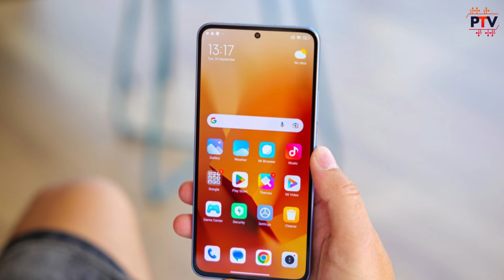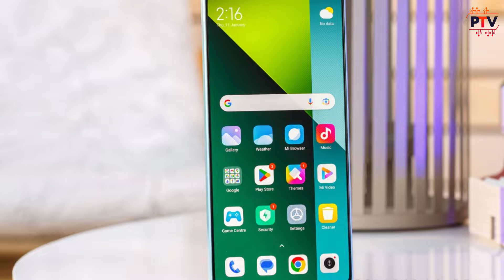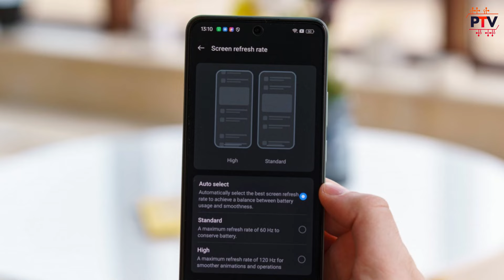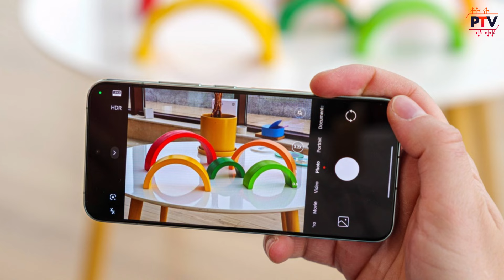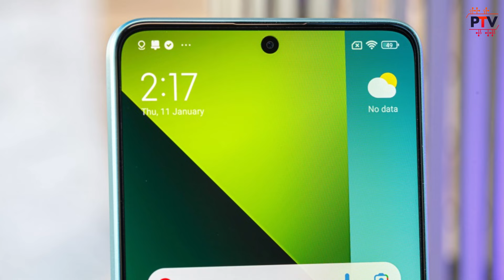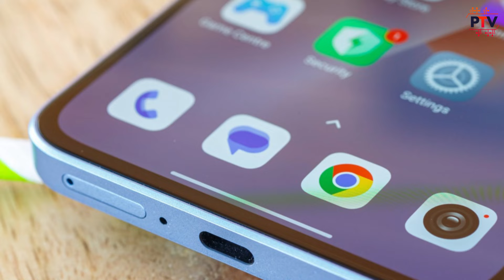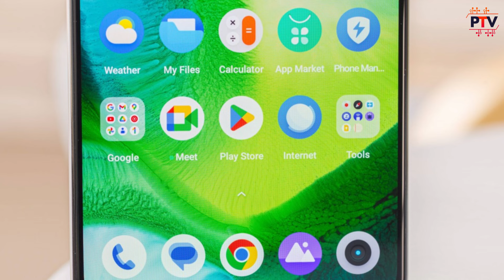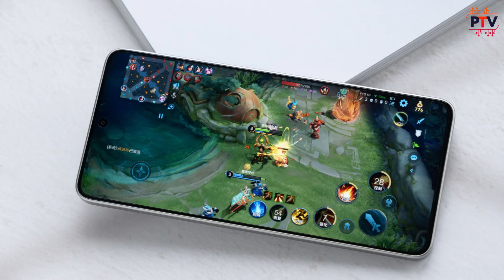Poco F6 5G vs Realme GT 6T 5G 🤔🤔 | Kaunsa Better Hai? | Realme GT 6T 5G vs Poco F6 5G 🤔🤔 [HINDI]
Hello Guys,

About this video:

Hello Guys,

Is video me humne compare kiya hai Poco F6 5G ko Realme GT 6T 5G ke sath. I hope apko ye video pasand aayega.

Thanks